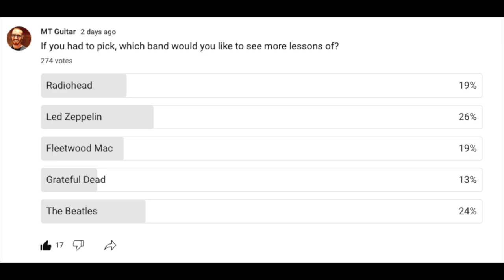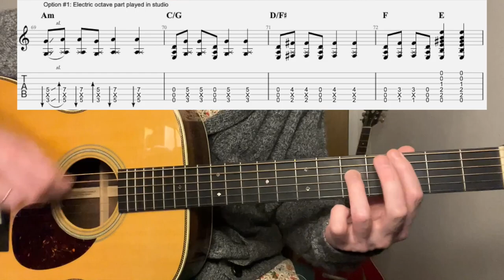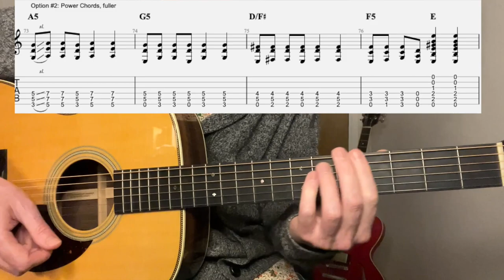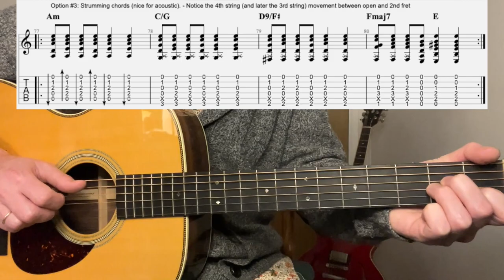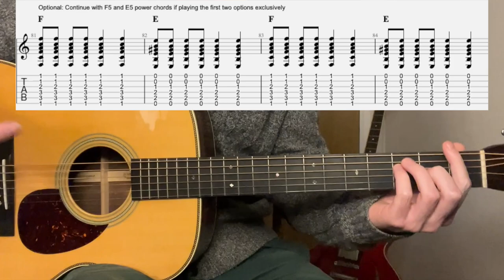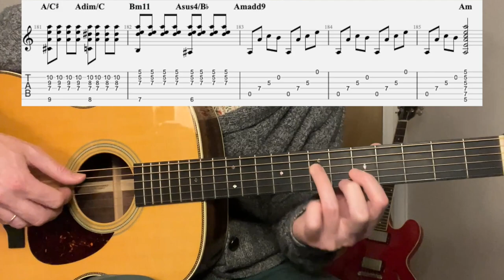Led Zeppelin - Babe I'm Gonna Leave You | Complete Guitar Lesson + Tab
In today's complete guitar lesson we learn how to play "Babe I'm Gonna Leave You" by Led Zeppelin.  This was off of their first groundbreaking album and features memorable guitar parts throughout.  We cover all four sections as well as a multitude of variations Page weaves throughout the many verses.  This song is a masterclass in guitar arranging and part-writing from Page.

Video Chapters:
00:00 Demo
02:59 Lesson Introduction - Backstory
06:03 Music Theory Breakdown
07:09 Intro - Main Riff
10:12 First Variation
11:18 Verse
12:01 Second Variation
12:20 Turnaround
13:21 Third Variation
13:56 Pre-Chorus
15:48 Transition/Build-Up
17:54 Chorus
23:44 Verse - Major Variation
27:09 Ending